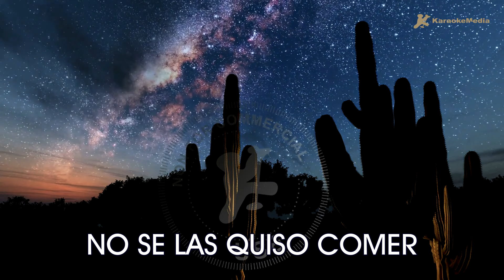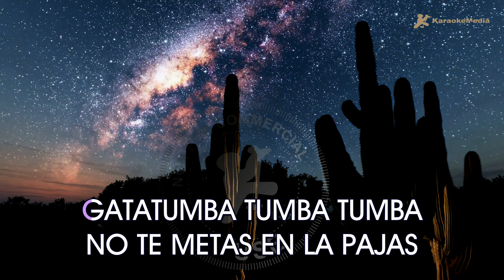Villancico - Gatatumba (KARAOKE) [Instrumental y letra]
Disfruta cantando Gatatumba Karaoke el villancico  l (Karaoke) | Tono original

Capitulos🎧
00:00 Intro
00:03 Gatatumba Karaoke
01:18 Siguiente cancion